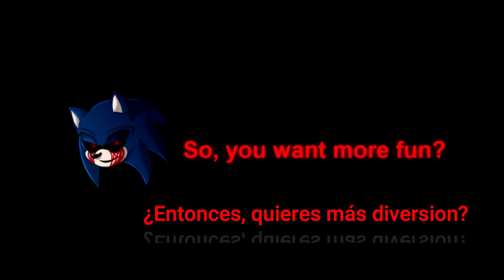The Evil Awakens 2 Last part of story Mode(For Now)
DL:
La intro es un fragmento de un vídeo de Kostas, solamente use ese fragmento vayan apoyarlo
The intro is a fragment of a Kostas video, just use that fragment, please support it